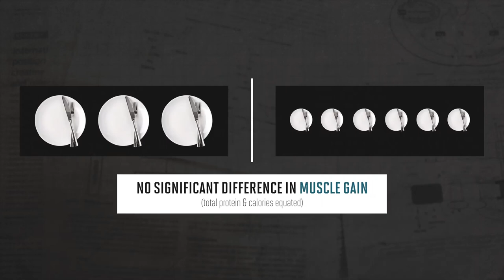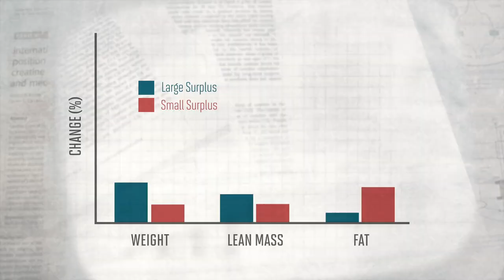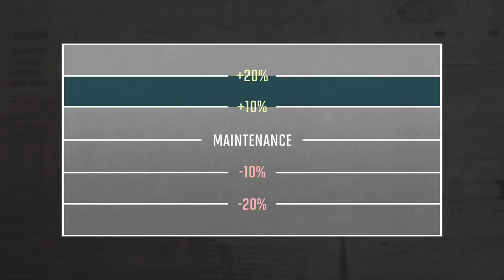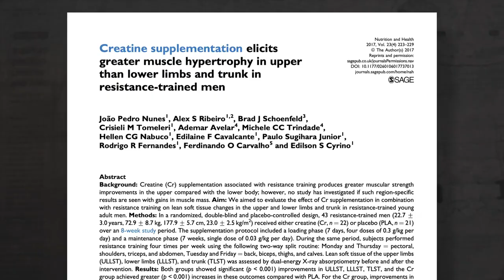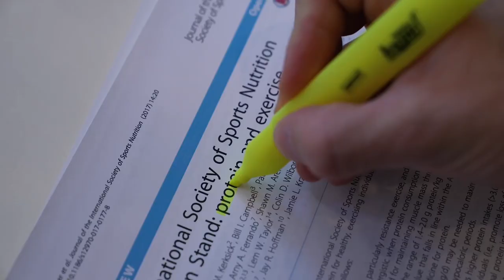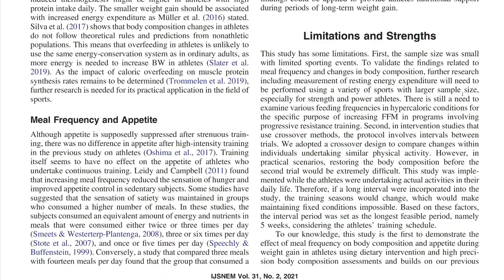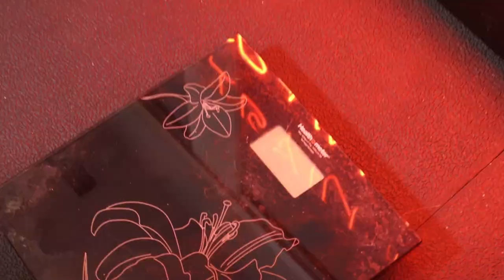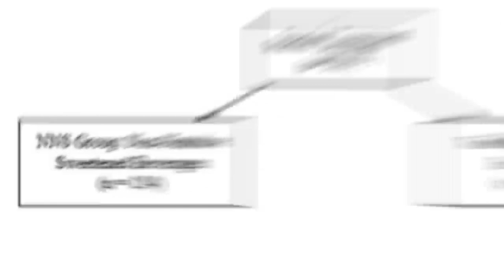Jeff Nippard's Big Mistake.